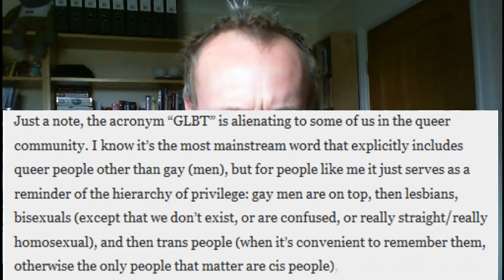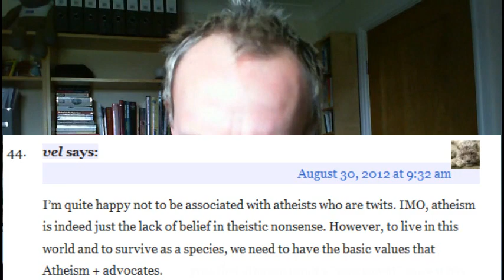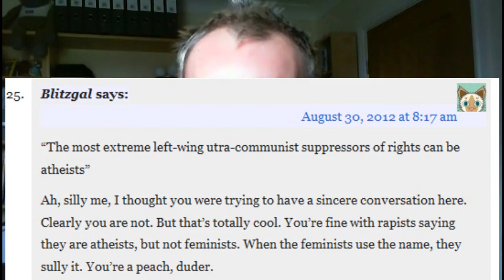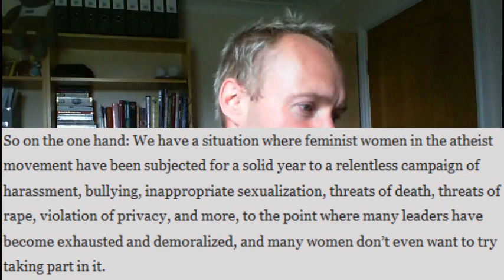Atheism+ My Day on Freethought Blogs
More on atheism+ and at 13:22 I demonstrate what I hope will catch on as the hand gesture the atheism+'ers use to signify their movement!!!

Is it a 'third wave of atheism' or just a 'safe haven'? Perhaps they ought to decide themselves and then come back to

me?

This video is largely about my day yesterday where I had an eye-opening time over on one of Greta Christina's blog

My posts are located at numbers #17, #24, #29, #33, #36, #39, #75, #83, #90, #91, #152, #205, #208, #217 and #218

I can't recall a time when I have been so misconstrued and misrepresented. i will give them the benefit of the doubt

and assume they did it deliberately (rather than question their intellects)

Referred to in this video also is the *new* Atheism+ forum

I ask you to respect their wishes and not post unless you are 'on message'.

thanks also to the incredible BigLundi and TheSkepticalHeretic who have commented on my exchanges yesterday in video,

as well as those who have joined in on the thread (yes, i DID notice!!)